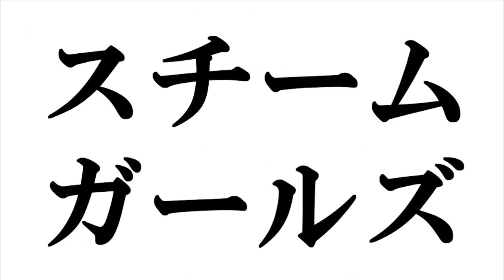純血851話 仮面女子『東京ゲームショウ2015』(Kamen Joshi)